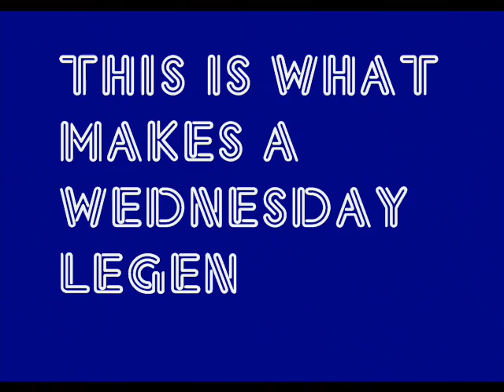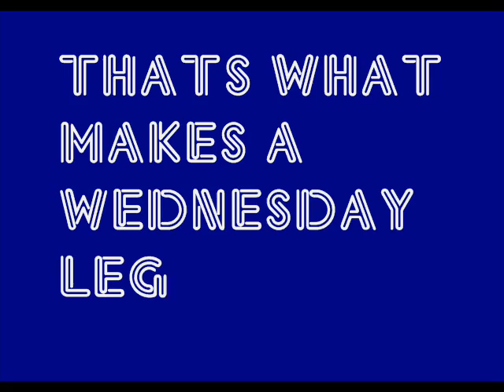Marcus Tudgay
A Wednesday Legend